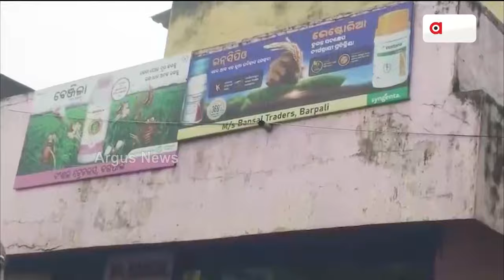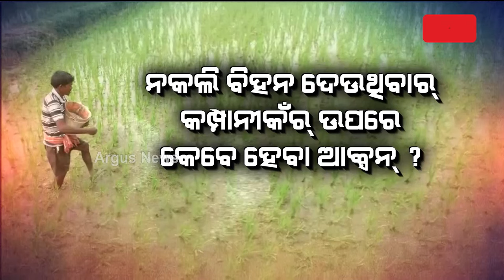ଭାତହାଣ୍ଡି ବରଗଡ଼େ ନକଲି ବିହନ୍ || Bargarh Fake Seed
ଓଡ଼ିଶାର୍ ଭାତହାଣ୍ଡି ବରଗଡ଼େ ଚାଷୀକୁଁ ଧୋକା । ପାଏନ୍ ଥି ଗଲା ଚାଷୀକଁର୍ ଭଲ୍ ଅମଲ୍ ଆଶ୍ । ବିହନ୍ ନକଲି ହେଲେ କେନ ଆଡୁ ହେବା ଭଲ୍ ଅମଲ୍ । ହଏରାନ୍ ଚାଷୀ, ଚୁପ୍ କୃଷି ବିଭାଗ । ନକଲି ବିହନ୍ କମ୍ପାନୀ ଉପରେ କେବେ ହେବା ଆକ୍ସନ୍ ? ।